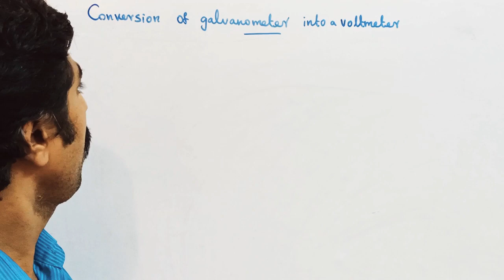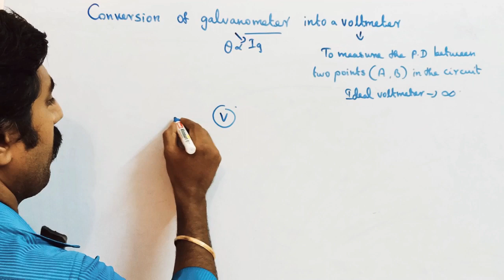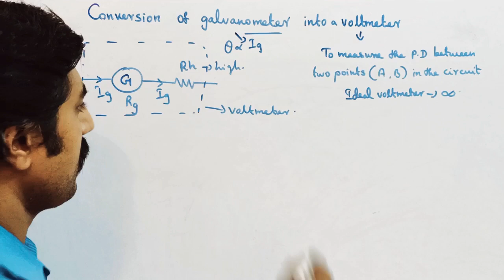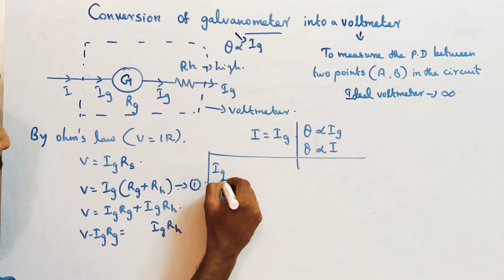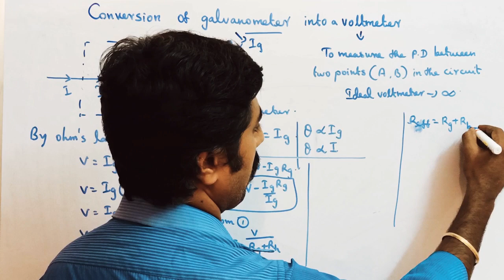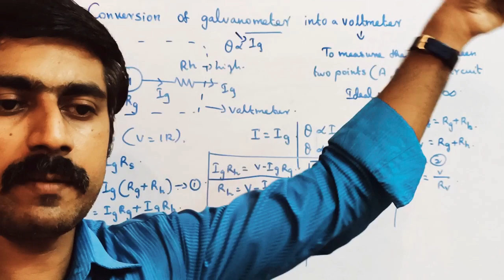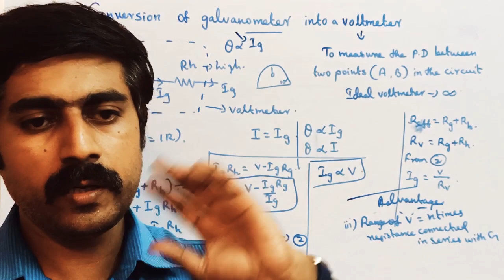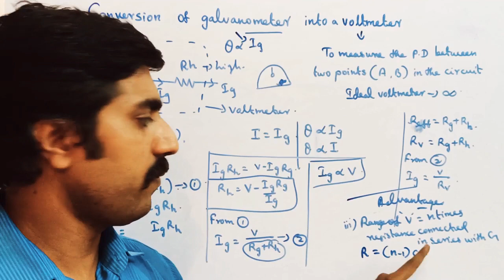Conversion of Galvanometer into voltmeter||Ln 3||STD 12 Physics||Tamil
1. Conversion of Galvanometer into ammeter.